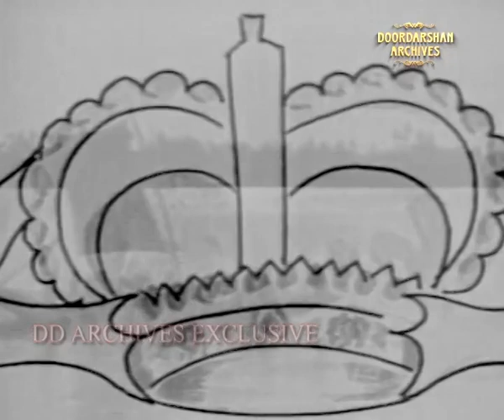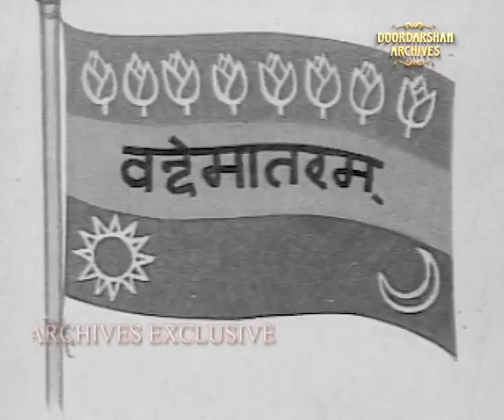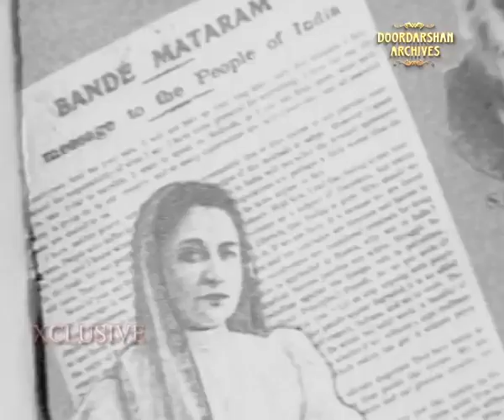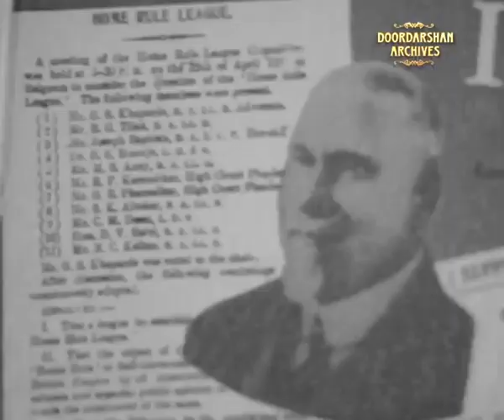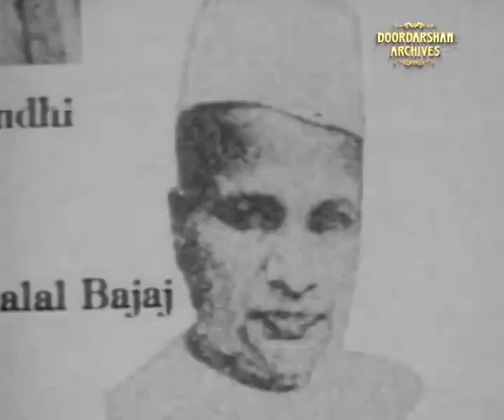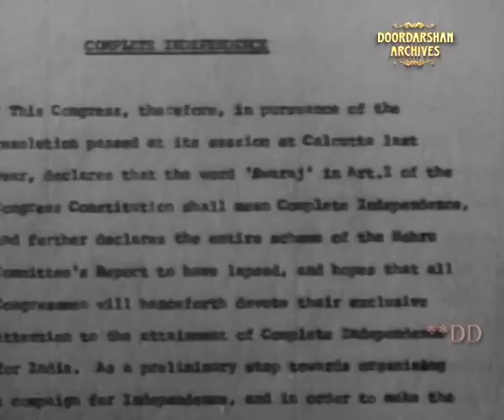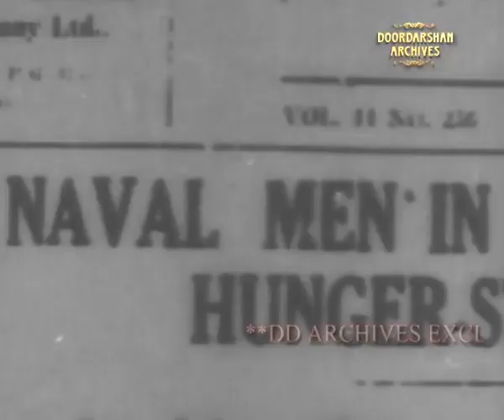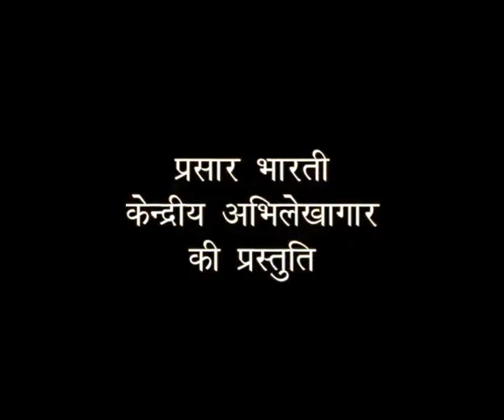कहानी तिरेंगे की | Shaheedon Ki Baatein Vo Guzra Zamana | Episode - 5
Prasar Bharati Central Archives Presents
Special Programme "Shahidon Ki Baaten Vo Guzra Zamana" Ep-5 on 72nd Independence Day from Central Archives

Tribute to Pingali Venkayya
Freedom fighter Pingali Venkayya was the designer of India’s national tricolour. He was a farmer, a geologist, a lecturer at the Andhra National College in Machilipatnam.